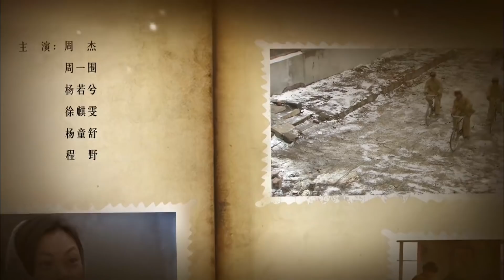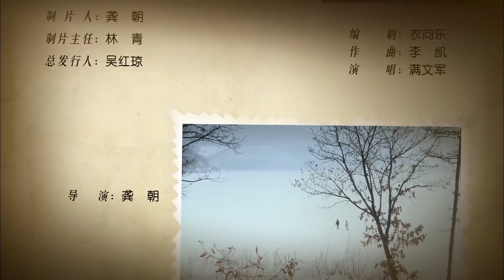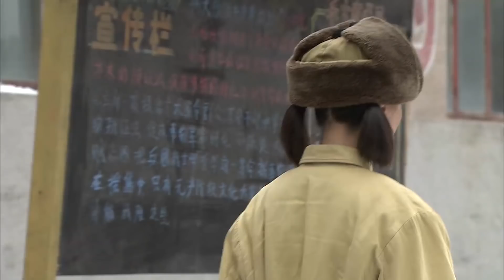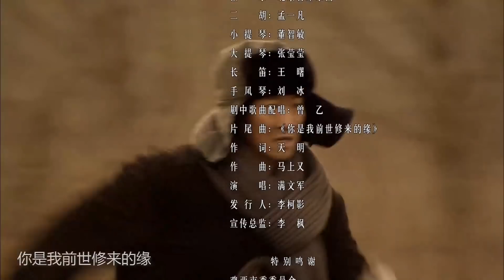像兄妹一样手拉手 05丨再现当年北大荒兵团生活中的血色浪漫故事（主演：周杰、杨若兮、周一围）